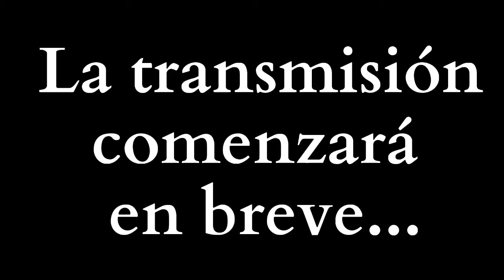El Tiempo, la Sabiduría y las Obras de Nuestras Manos